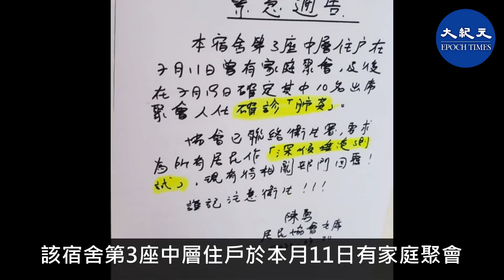(字幕) 荔景紀律部隊宿舍第三座疑爆疫情。消息指，該宿舍一名退休警署警長住戶，本月11日與19名親友在上址出席家庭聚會，其中10人19日確診。目前警長及其妻子、兩名女兒未確診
荔景紀律部隊宿舍第三座疑爆疫情。消息指，該宿舍一名退休警署警長的住戶，本月11日曾與19名親友在上址出席家庭聚會，其中10人19日確診，目前警長及其妻子、兩名女兒未有確診